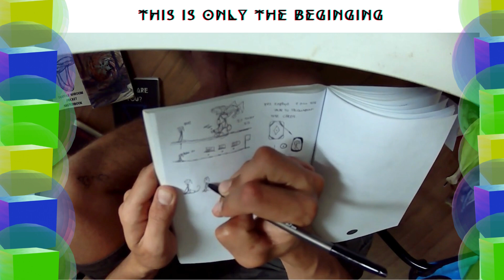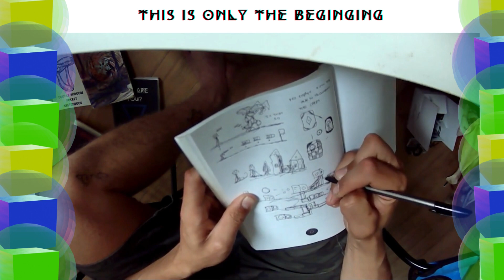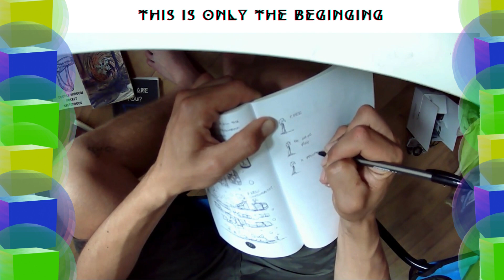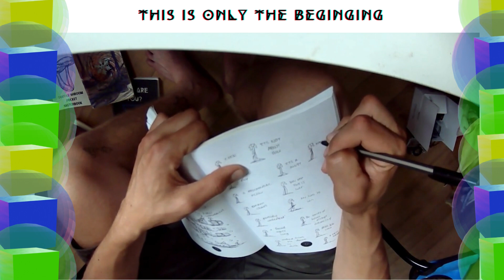Etching Process In Action My Strategy For Infinite Storytelling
Slyco Creation Tools

NFT Collections!